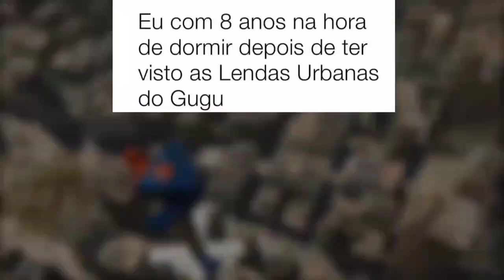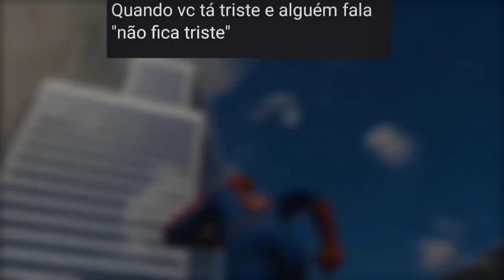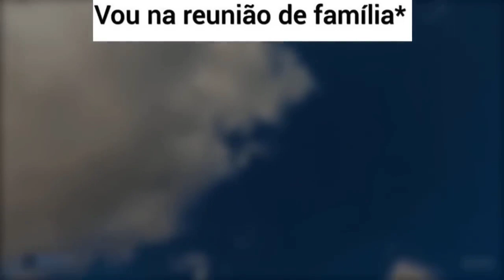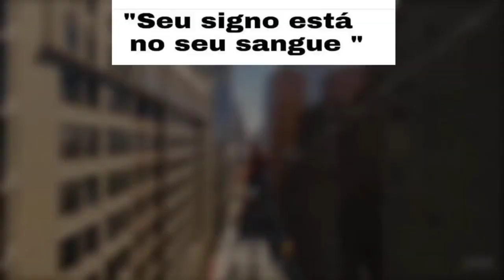melhores memes em imagens- eu na academia perguntando se alguém tá usando o peso de 2kg